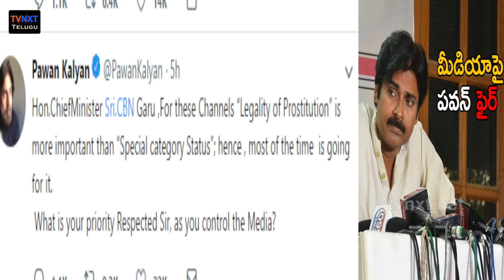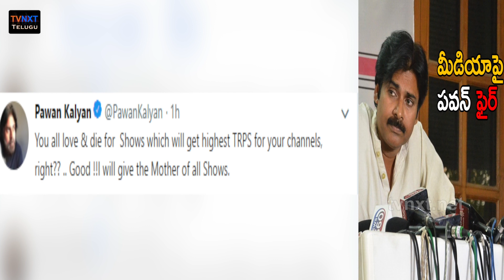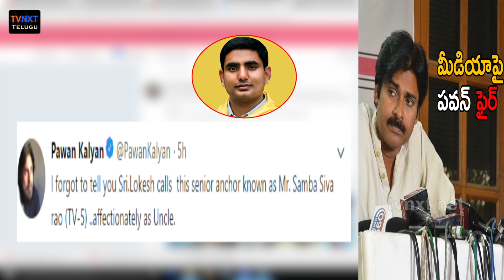పవన్ కళ్యాణ్ మీడియా మీద ఫైర్..! | Pawan Kalyan Emotional Tweets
Watch మీడియా మీద ఫైర్ అయ్యిన పవన్ కళ్యాణ్ ..! | PawanKalyan Emotional Tweets.